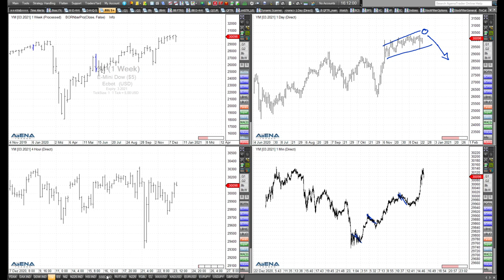Rüdiger Born: Wie gehen die Märkte in die Feiertage?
So kurz vor dem langen Weihnachts-Wochenende schaue ich im folgenden Video nochmal auf die Charts bei Dax und Dow. Ihnen wünsche ich hier und jetzt schon mal frohe Weihnachten!